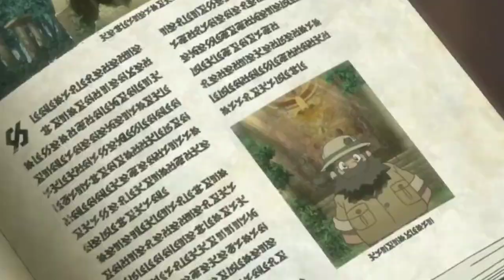pokemon I choose you | movie explanation in tamil | part 3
# Pokemonichooseyoimovieexplanationtamil

   Pokemon I Choose You movie explanation in Tamil part 2

  Pokemon I Choose You movie explanation in Tamil part 1

this video is about the Pokemon I Choose You movie story explanation in tamil

in this movie  shows how the Pikachu got by Ash   and how he started catching Pokemon  and started his career